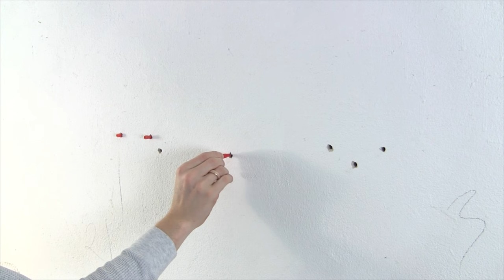IKEA Lack Regal Anbringen ✅ ULTIMATIVE ANLEITUNG: Wie IKEA Wandregal an Wand Befestigen & Aufhängen?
IKEA Lack Regal Anbringen! Wie IKEA Wandregal an Wand Befestigen und Aufhängen?
✅LACK REGAL*
✅AKKU BOHRHAMMER*

In diesem Video erfährst Du, wie Du das Persby Modell ganz einfach selbst aufbauen und somit auch jederzeit wieder abbauen kannst. Mit dieser Anleitung ein Ikea Lack Regal anbringen und somit erfahren, wie man das Ikea Wandregal an der Wand befestigen und aufhängen kann.

Hier ist es übrigens egal, ob man die kleine oder große Variante hat, da die Montage und somit das Montieren immer gleich funktioniert. Kürzen sollte man es übrigens lieber nicht, da es am Ende dann nicht mehr auf allen Seiten weiß ist und die Installation nach dem Zusammenbauen komisch wird.

Mit dieser Video Anleitung (deutsch & was tun?) / Montageanleitung / Bedienungsanleitung / Tutorial / Tipps & Tricks auf Youtube und im Jahr 2021, 2022 bzw. 2023, 2024 ein Ikea Lack Regal anbringen und dadurch erkennen, wie man das IKEA Wandregal an der Wand befestigen und aufhängen kann.

▬ Video Kurse ▬▬▬▬▬▬▬▬▬▬▬▬